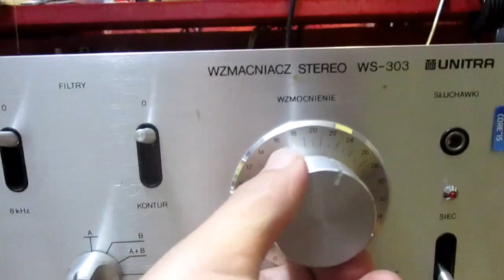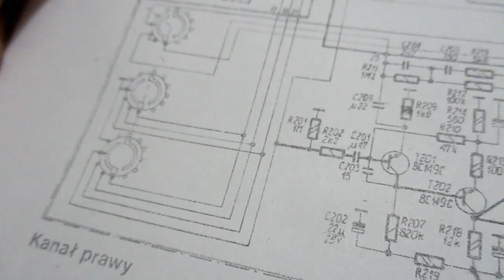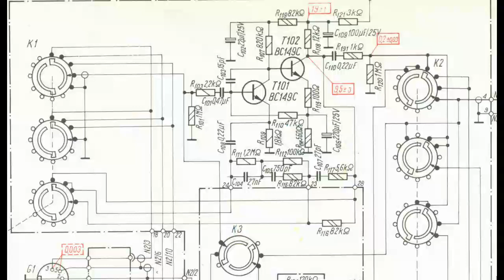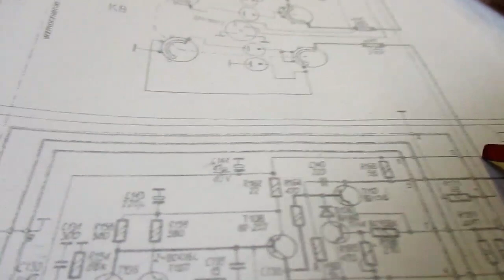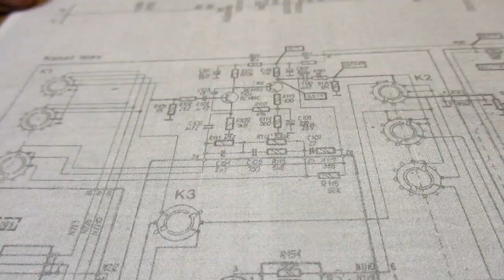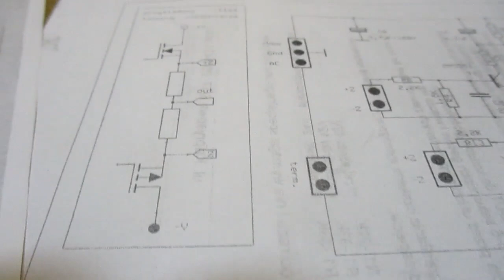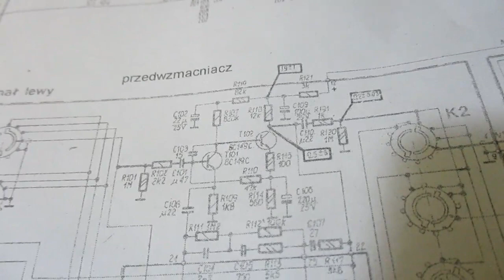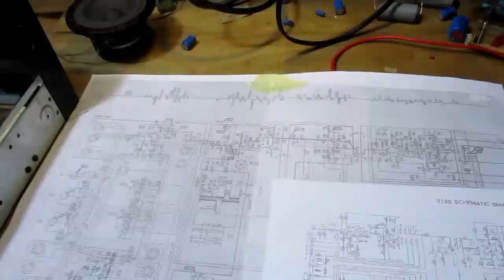Fonica WS 303, naprawa wzmacniacza. (#62)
Naprawa wzmacniacza Foniki WS303, opis działania wg DTRki (czasem dokumentacją techniczno ruchową nazywam instrukcję serwisową i jest to błąd, który świadomie popełniam) i sposoby poszukiwania uszkodzenia. Trochę rozważań o klasie tego urządzenia i sposobach jego ulepszenia. Film długi, ale pokazuję etapy pracy na tym urządzeniem.

Mile widziana znajomość podstaw elektroniki, w filmie opisuję działanie urządzenia elektronicznego, stąd widz może uznać narrację za techniczną paplaninę, jeśli nie zna zjawisk zachodzących w obwodach elektrycznych.

Przerabianie urządzenia bez elementarnej wiedzy elektrotechnicznej może skończyć się uszkodzeniem sprzętu, odpowiedzialność za nieudane przeróbki ponosi tylko osoba wprowadzająca te zmiany. Jeśli myślisz, że naprawa to tylko wymiana kondensatorów elektrolitycznych, oddaj urządzenie w ręce fachowca.